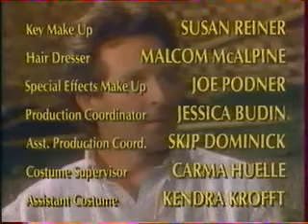Les Aventuriers du monde perdu - Episode 03 (VHSRIP) VF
Je n'ai pas l'épisode 04

Synopsis :
Une famille est piégée dans un monde alternatif dominé par les dinosaures et doit lutter pour y survivre.

Créées par : Sid Krofft / Marty Krofft
Réalisées par : Jeff Burr / Len Janson
Titre Original : Land of the Lost
Avec : Timothy Bottoms, Jenny Drugan, Robert Gavin, Ed Gale, Bobby Porter, Shannon Day

Genre : Aventure / Science-Fiction / Aventure
Durée : 1h00
Année : 1991
Pays : Usa